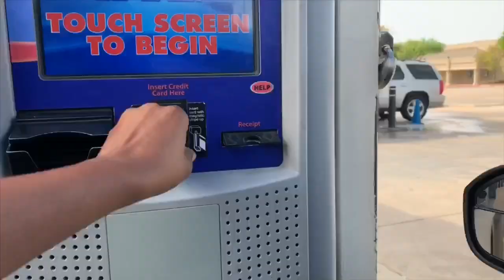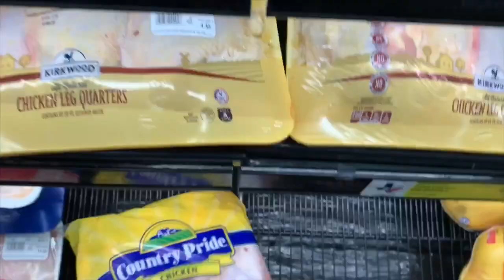A DAY IN MY LIFE